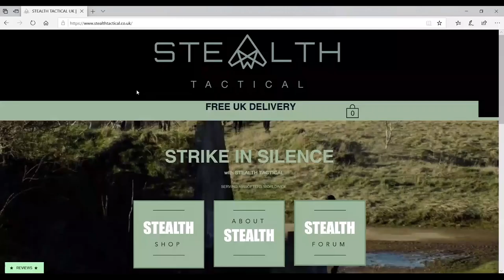Controlling the Ship! - CQB Encounters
In today's video we kill enemies from above. well, kind of. In the video I take over the first floor of the Ship on the map Modern Warfare at Battlestations in Snetterton.

And don't forget to click the "bell" icon to stay up to date for when ever I post a new video!!

Links:
My Gear:
WE KAC PDW
Adaptive Armament AA15 Scout
ICS BLE Alpha
Warrior Assault Systems DCS 5.56 Plate Carrier
Fobus g26 Holster
Cameras:
Runcam 2